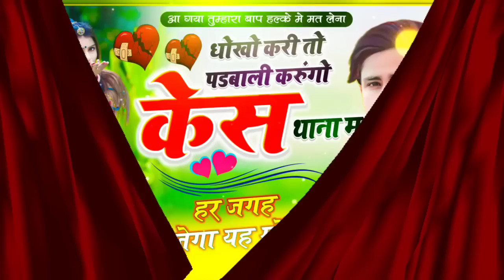trending song || धोखो देगी तो पडबाली करूंगो केस थाना म || लवकुश डूंगरी डीजे सॉन्ग | Lovekush Dungri